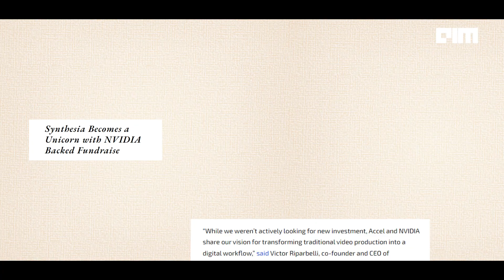Ep:05||Beyond the code - AI Fundings : Justified or Not?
AI is important for the future but the average return on all AI investments is still struggling to pass 1%. In 2023, billions of dollars have been poured into human-mimicking technology by VCs and big tech companies. With the latest round of funds raised in the last few weeks, it is high time to take a step back and evaluate if these investments are justified or not.

Crew:
An AIM Production
Camera: Avinash Kalra, Nishith K
Editor: Naveen JS
Video Producer: Sandeep Iyer